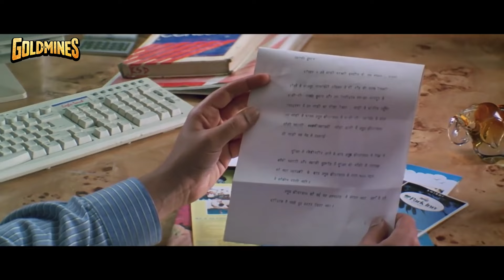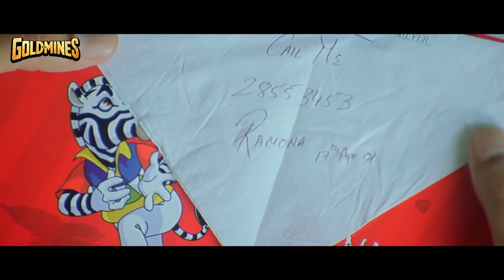बॉबी देओल को पूरा विश्वास हैं की उसका भाई मुजरिम नहीं था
Movie:- Bardaasht (2004)
Starcast:- Bobby Deol, Lara Dutta, Ritesh Deshmukh, Tara Sharma, Rahul Dev, Shivaji Satam